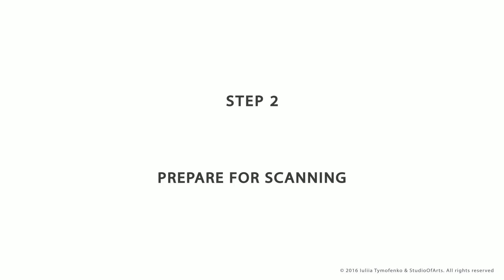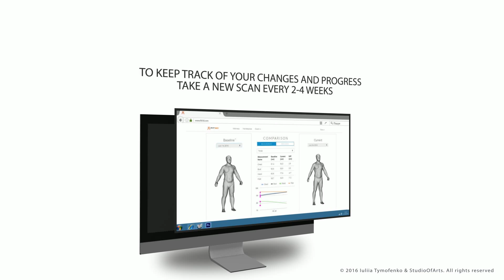How to Complete a Fit3D Body Scan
This video gives a brief overview of the process for completing a Fit3D Full Body Scan.